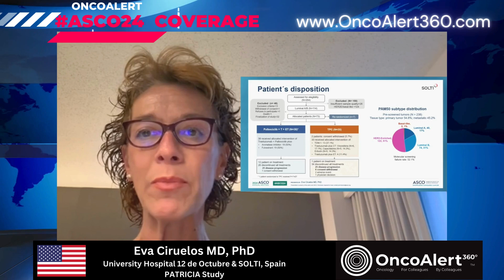The PATRICIA trial in Breast Cancer by Dr Eva Ciruelos Presented at ASCO24